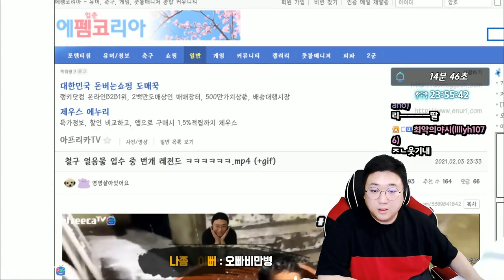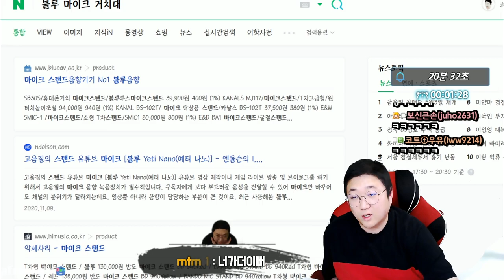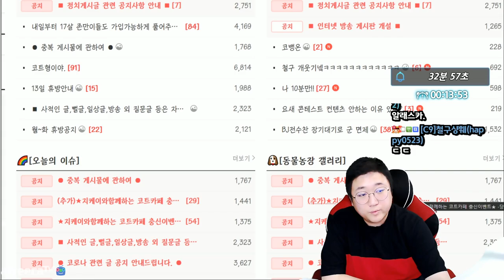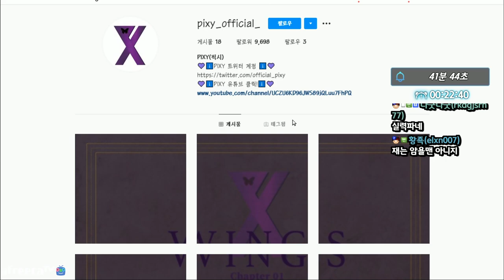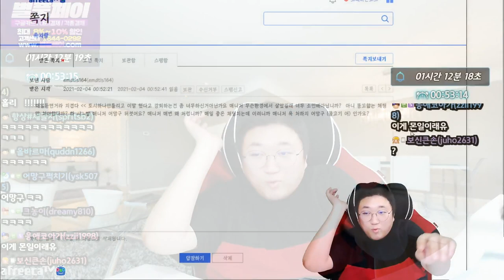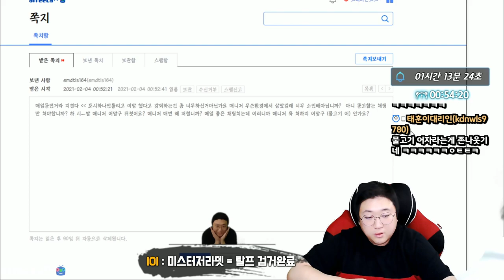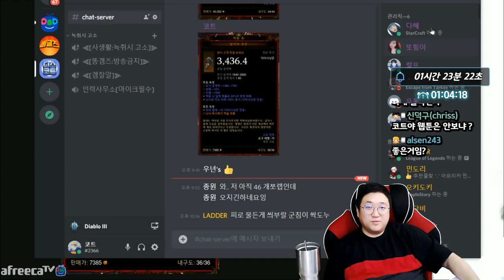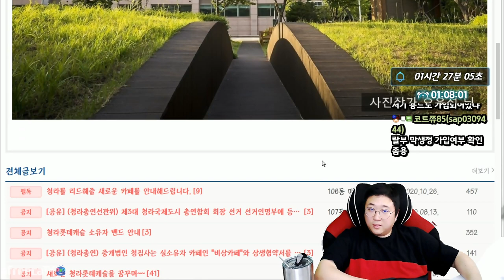지가유~ 옛날에 말이죠 (21.02.03-1)